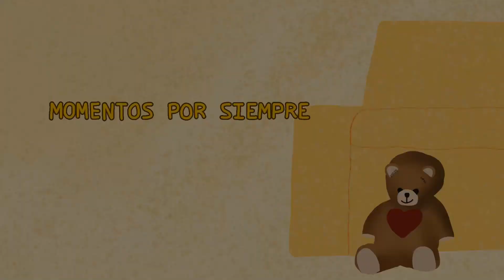MOMENTOS POR SIEMPRE / CLIP EXPERIMENTAL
Alumnos: Ivanna Torres Aleman, Rocío Cuello, Uriel Perfumo.
Docente: Vanessa Lejardi.
Materia: Guion y Narrativa.
2023.